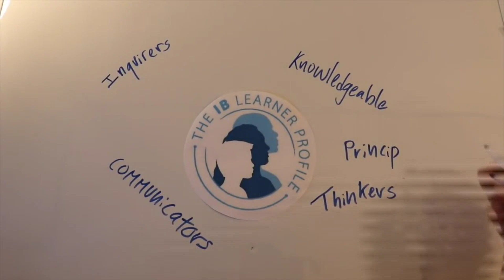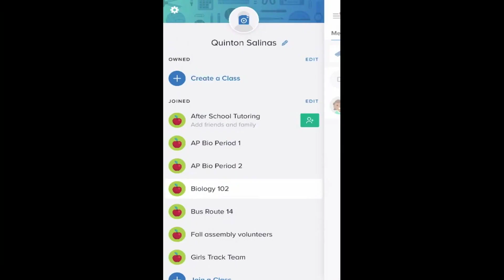KOUG TV Episode 46 | November 12, 2021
Today we discuss how gardening can be a great hobby with a CHS community member!